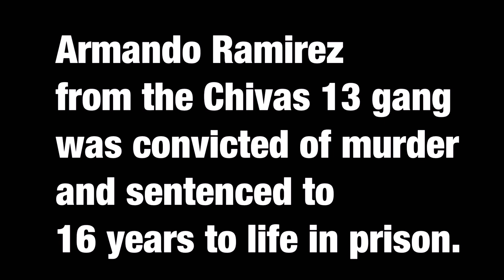Chivas 13 Vs Varrio Norwalk